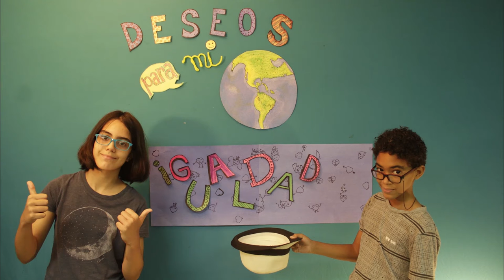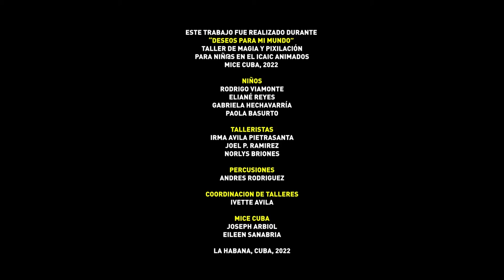DESEOS PARA MI MUNDO. IGUALDAD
Taller de magia y Pixilación impartido por Irma Ávila Pietrasanta (México).
Niños Rodrigo Viamonte, Eliané Reyes, Gabriela Hechavarría, Paola Basurto
Talleristas Irma Ávila Pietrasanta, Joel P. Ramirez, Norlys Briones
Percusionista: Andrés Rodríguez
Coordinadora: Ivette Ávila Martín